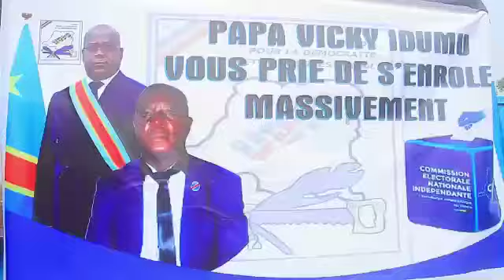ils ont accompli l'acte civique celui de s'enrôler et ils sont pour l'heure porteurs des cartes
Ils sont en deux, ils ont accompli l'acte civique celui de s'enrôler et ils sont pour l'heure porteurs des cartes d'électeurs, ces opérateurs politiques de l'Udps Tshisekedi Section d'Aru ; notamment : Monsieur Vicky Idumu et David Ezaruku Kalia respectivement candidat provisoire à la députation Nationale et Provinciale en la circonscription électorale d'Aru maillot gagnat Udps Tshisekedi, ont sensibilisé tour à tour la population à s'enrôler massivement pour motif de se choisir librement des hommes capables  et de confiance pour le renouvellement de la classe politique d'Aru ainsi que la réélection haut la main ✋ de Son Fatshi13 Béton à la présidentielle 2023.